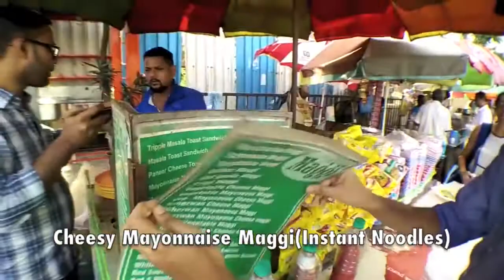Maggi Cheese - Cheesy Maggie Recipe | Street Style Maggi - Indian Street Food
maggi cheese -  we tried their cheese maggi and it was the perfect blend of cheese and maggi with spices. king of cheesy maggi noodles | cheese mayonnaise instant noodles | indian street food.

cheese maggi |maggi with cheese slices | how to make maggi without veggies. maggi with amul cheese slice / maggi and cheese / maggi and amul cheese slice / maggi with cheese.
maggi और cheese की टेस्टी रेसिपी मिनटो मे maggi & amul cheese slice | best maggi ever | cheese maggi. masala maggi and cheetos cheese balls with cheese sauce 🍝| big bites mukbang | food eating videos.

maggi masala noodles with cheese|maggi masala recipe |maggi recipe in hindi |maggi banane ki recipe.  we will make cheese maggi in my secret style & of course there will be lot of masti  fails  comedy & fun!